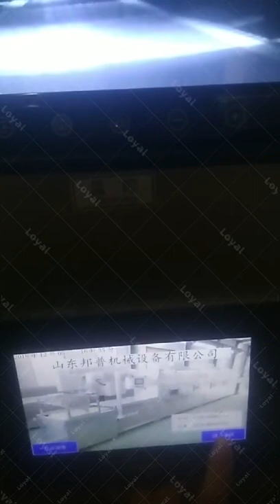How to use microwave to dry fragrance?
microwave drying   essence   dry essence

Microwave paste essence tunnel dehydrator drying machine dryer drying by microwave drying process is an emerging drying technology equipment, which has the advantages of fast drying speed and good quality, and has become the paste essence drying equipment of choice for many industries. All in all, only the perfect combination of formula-process-equipment can produce high-quality products. The paste essence is a new type of environmental protection and energy-saving drying equipment developed and produced on the basis of microwave heating. The material is beautiful in color and can maintain the original appearance. After drying and drying, the water content is low, it is easy to grind, and the active ingredients are well preserved.
As a manufacturer of paste essence drying machine, our continuous tunnel paste essence drying dehydrator machine is developed by a number of drying machine technical engineers who have more than ten years of experience. Loyal has a number of paste essence drying machine project technology patents, which can save dryer costs while improving good development in the paste essence drying manufacturing industry makes your paste essence dryer project profitable in the paste essence dryer manufacturing industry.Compared with traditional pot-type, drum-type, and other traditional equipment, the microwave sterilizing and drying equipment has fast fixing speed, high efficiency and good effect.
The advantage of microwave technology ：
1.Dry-The heating speed is fast, the heating time of the material is short, and it is not easy to cause some unnecessary chemical reactions of the material.
2.Sterilization-The microwave machine has the function of sterilization, which can kill fungi, molds, etc.
3.Preservation-The machine is specially designed so that the microwave oven will not leak. And the machine does not generate additional pollution.
4.Safety-The machine is specially designed so that the microwave oven will not leak. And the machine does not generate additional pollution.
5.Easy to operate-Adopting plc makes the operation process simple, stable, safe and friendly.